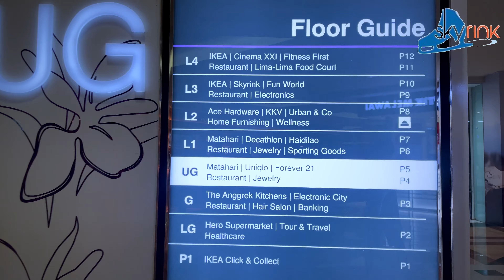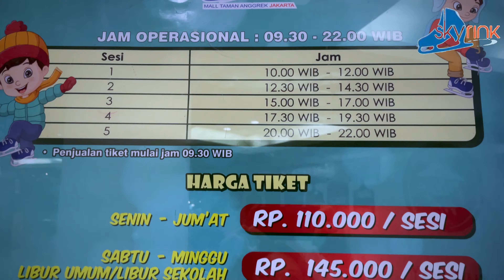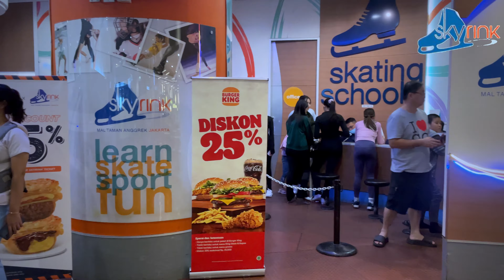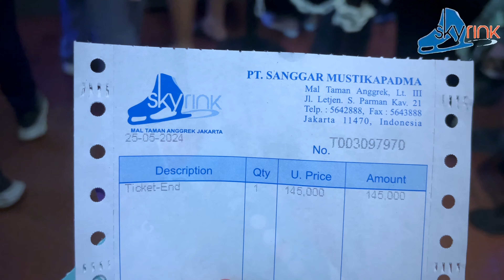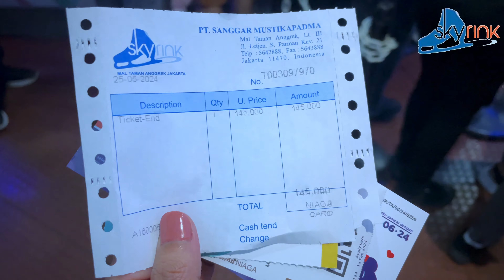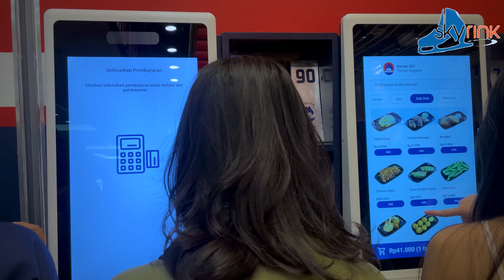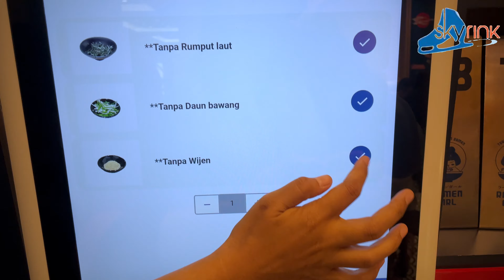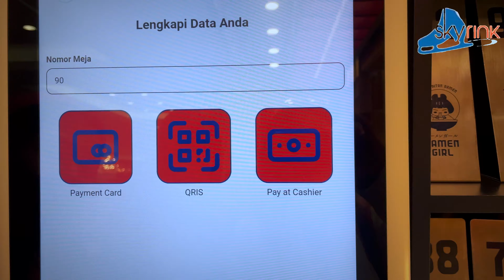Skyrink ice skating mall taman anggrek 2024 . First vlog segmen bestie vlog @CAFEREVIEW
Ice skating mall taman anggrek